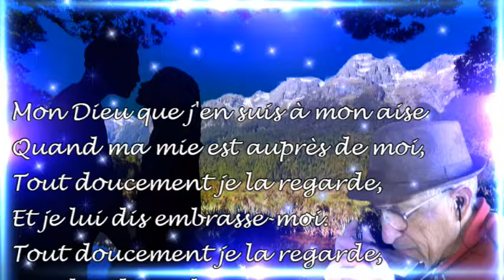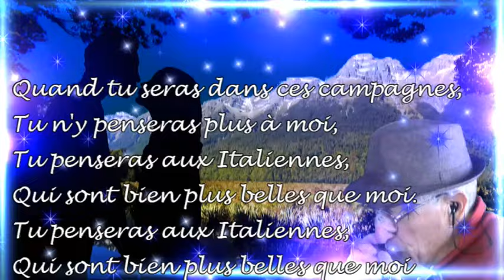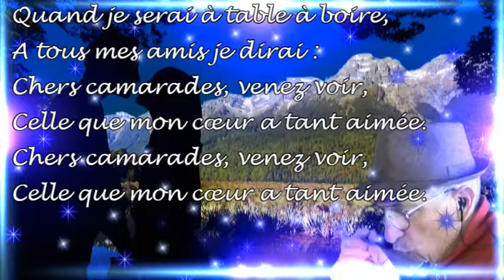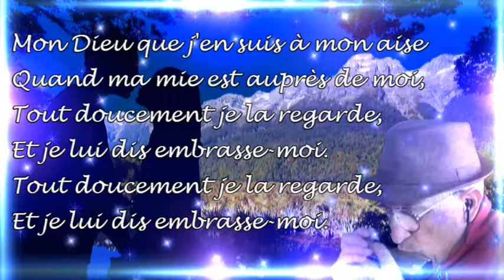La Piémontaise version Nadau à l'harmonica chromatique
La Piémontaise (aussi connue sous le nom de « Mon Dieu Que J'en Suis à Mon Aise ») est un chant militaire et une chanson populaire française existant sous différentes versions en France et en Suisse. Le chant est adopté par le 3e régiment d'infanterie (connu durant l'Ancien Régime sous le nom de Régiment de Piémont). La chanson raconte un échange entre un homme et sa compagne, l'homme s'apprêtant à partir combattre en Italie vraisemblablement durant la Guerre de Succession d'Espagne.
La chanson date du début du XVIIIe siècle. Elle apparaît durant les campagnes d’Italie qui ont lieu en 1705 pendant les guerres de succession d’Espagne.
La chanson est reprise en 2010 par Joan de Nadau sur une mélodie différente et des paroles légèrement modifiées. C'est la version de Nadau que je vous présente aujourd'hui.
Interprétation avec un harmonica chromatique 16 trous